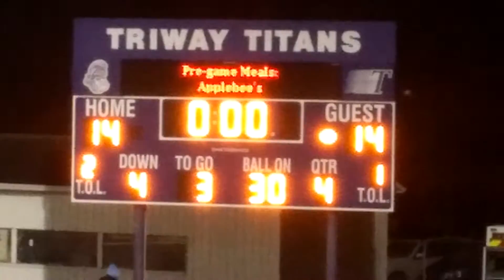47yd FG Sends CCC to State Championship Game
Canton Central Catholic hit a walk-off, game-winning 47yd field goal to beat Milan Edison 17-14 in an OHSAA Division V state semi-final being played at Triway High School.